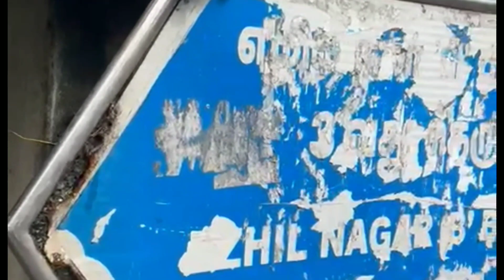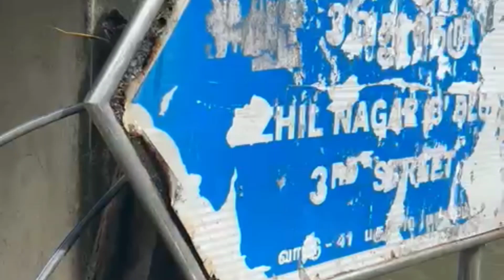சென்னைமழைநீர் பாதிப்பு|pray 🙏 for Chennai and near districts#jtraja#rainviralvideo